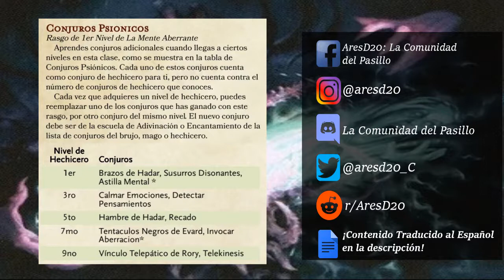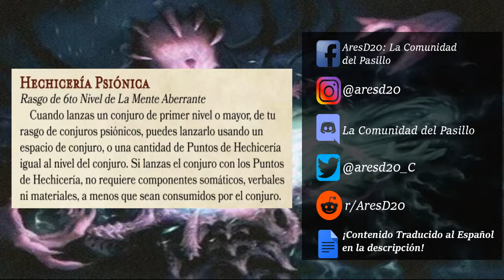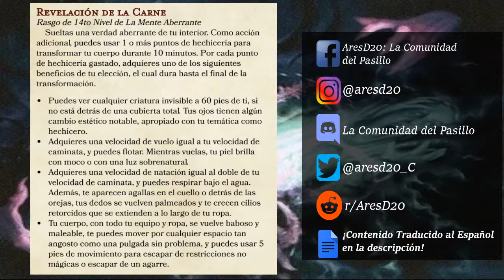🎵 ¡El Hechicero Psiónico es una LOCURA! (literalmente) 🎵 Podcast D&D ESPAÑOL 🎵 BARDO ENLATADO 🎵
💥 Únete a La Comunidad del Pasillo en Discord, donde tenemos el contenido TRADUCIDO EN ESPAÑOL 💥

Allí estaremos junto al resto de La Comunidad para ayudarte y crecer juntos como gremio de aventureros.

La imagen de fondo es de propiedad intelectual de Wizard of the Coast.